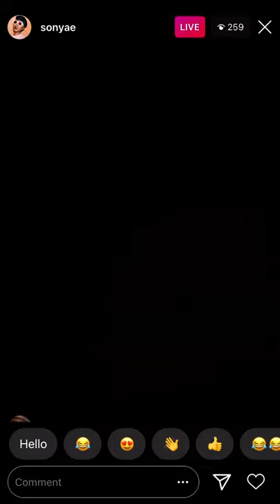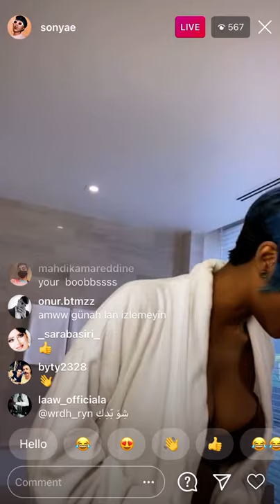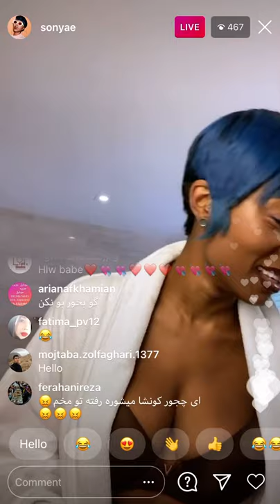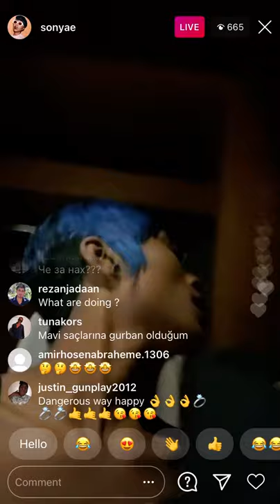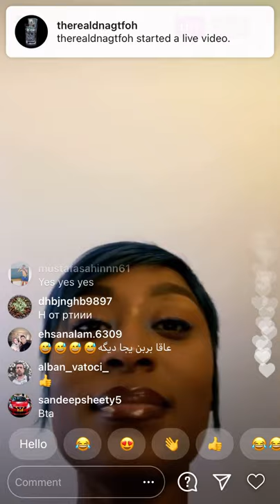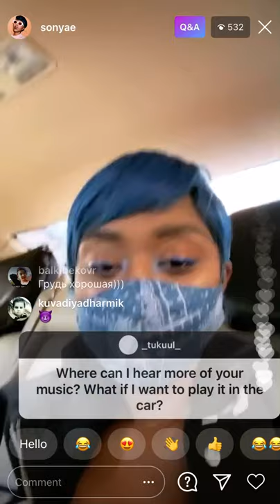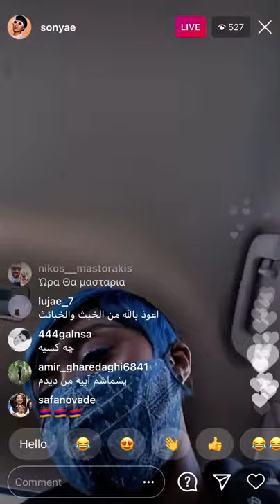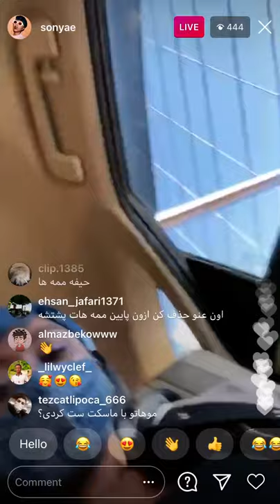Sonyae Dojng Her Make Up And More Instagram Live November 16, 2020